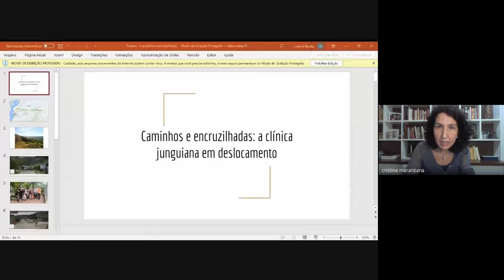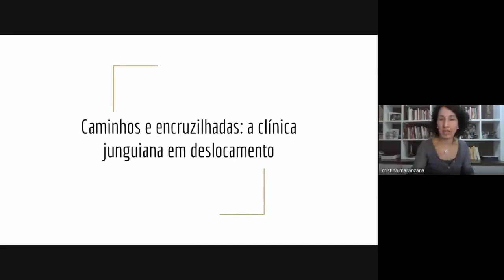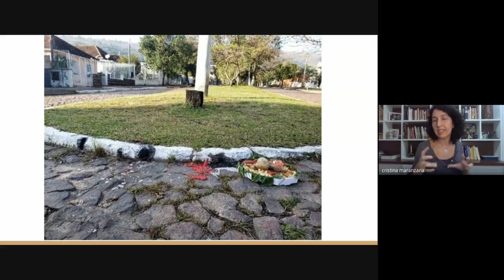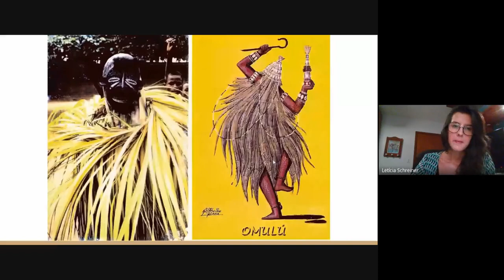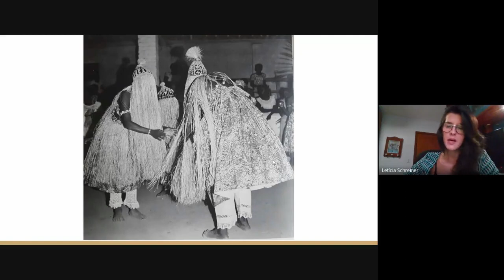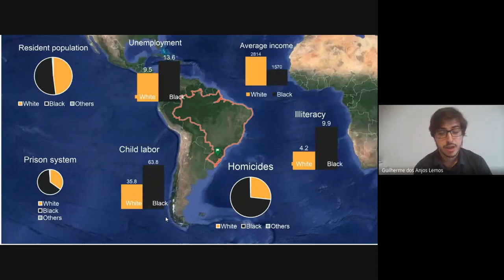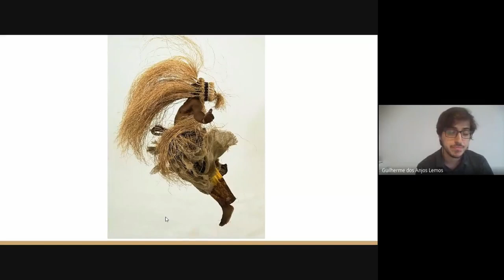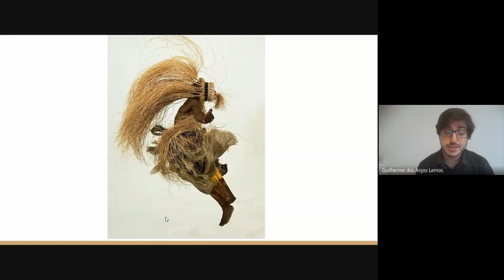Coletivo IJRS - Caminhos e encruzilhadas: a clínica junguiana em deslocamento